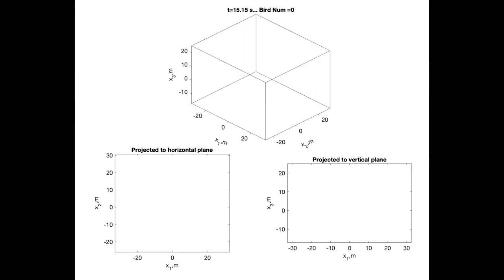Jackdaws transition to order whilst mobbing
Jackdaws form disordered mobbing flocks at first, but once a critical mass of birds is reached, the mob transitions to order. Footage filmed as part of research by the Cornish Jackdaw Project, Cornwall, UK.